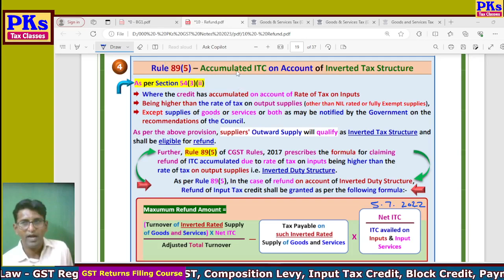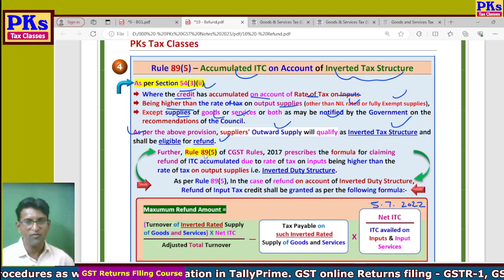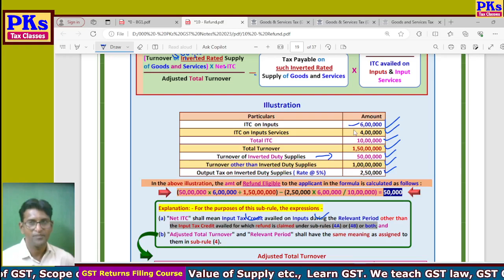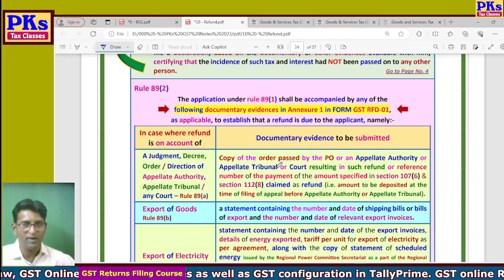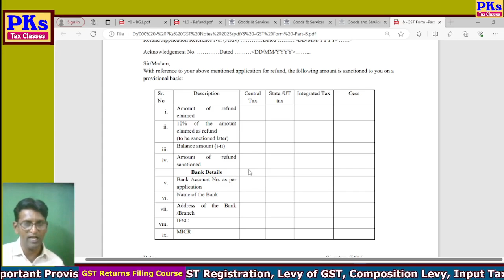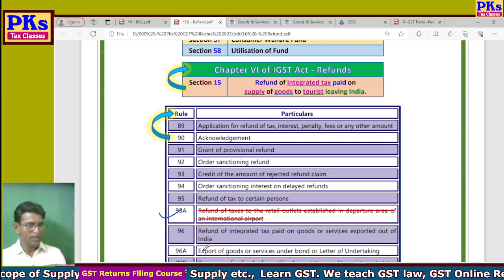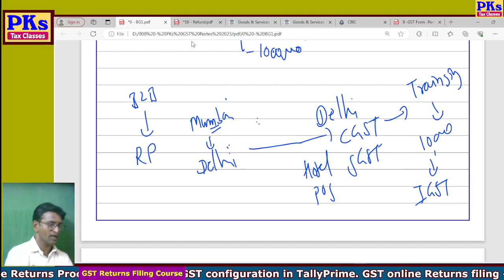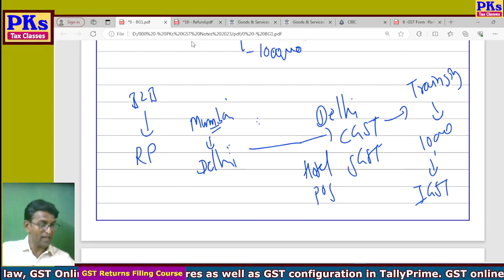2023 - B6 - DAY 31B - Refund - Part 4